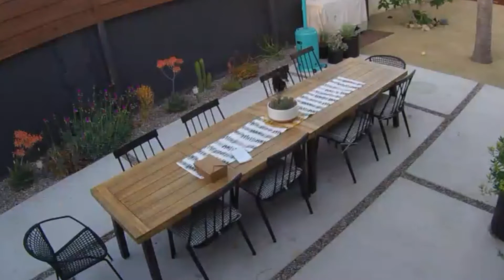Mr. Handyman Shares Pint-Sized Steak Thief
THE GREAT STEAK CAPER, presented by Mr. Handyman celebrating National Pet Month! Submit a photo of your PET peeve by May 31, 2017 at 11:59 p.m. CT for a CHANCE TO WIN a $250 PetSmart gift card.